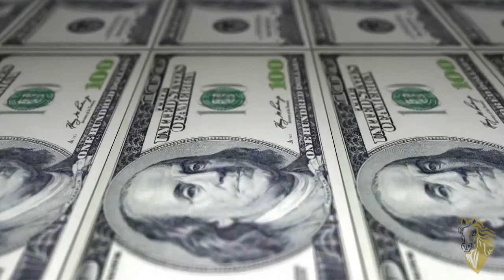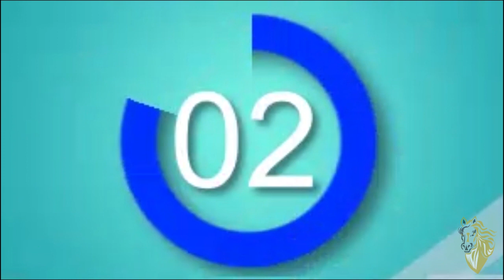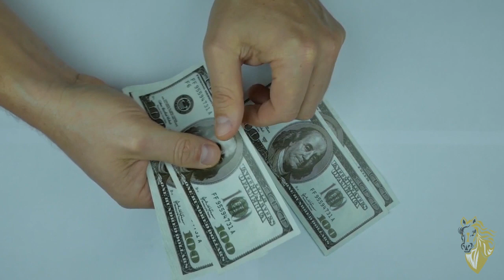10 Most Expensive THINGS In The World 😳 | Insane Millionaires Who Bought Things For Insane Prices.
- GET TO KNOW AT LEAST SOMETHING -

🔰 If you are millionaire what would you like to buy the most ?. Just check out this video for, what money could bring you...

🔰 Millionaires and billionaires can stretch the budget as far as their interests take them. Some are willing to pay insane amounts for the best or most limited and Unique items. We’ll be looking at the most expensive things on the market that only the richest people can afford!. These can range from cars, to artwork, to jewellery, to buildings, and even to food.

- EDiTiON iBZ -